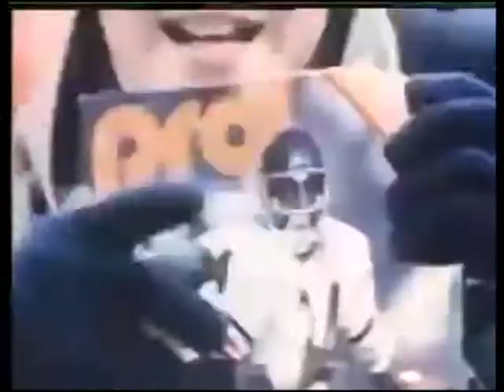Walter Payton Tribute with Goo Goo Dolls Song (Fixed Up)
I thought this was a great tribute video to Walter Payton of the Chicago Bears so I fixed it up and made it better.